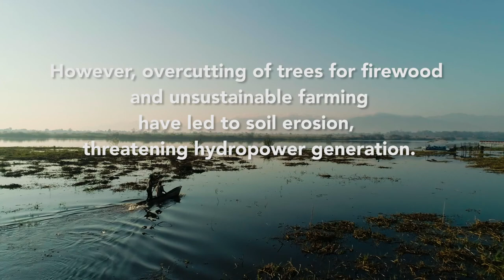Washington DC Government Video Production: "Emily’s Story," Millennium Challenge Corporation Malawi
This is the story of Emily's new business, beekeeping, and her improved quality of life. It's also the story of how the Millennium Challenge Corporation helped Malawian women in river communities develop new economic opportunities that also protect the rivers that power 90% of the country's electricity.

RESOURCES

MCC makes development assistance more effective, improves the lives of the world’s poor and creates the markets of the future, with whom companies can do business and trade.

Text: Over 90% of electricity in Malawi is generated by hydropower from the nation’s rivers.

Text However, overcutting of trees for firewood and unsustainable farming have led to soil erosion, threatening hydropower generation.

Text: MCC helped river communities develop new economic opportunities that also protect the rivers that power Malawi’s electricity.

Emily Hussein, Beekeeper: I used to burn charcoal because it was the only source of income. But I quit because know I have other means.

Emily Hussein, Beekeeper: I learned that cutting down trees destroys the environment. When there are no trees, rainwater sweeps all the trash into the river and this causes power outages.

Emily Hussein, Beekeeper: Last year, I learned beekeeping. Customers come to buy honey right here at my house. With my profits, I paid my children’s school fees. I also bought fertilizer to ensure that we have a good harvest.

Emily Hussein, Beekeeper: I am very happy because my life has changed very much.